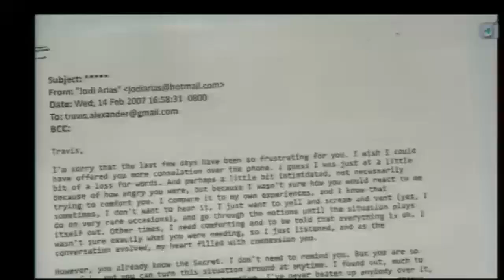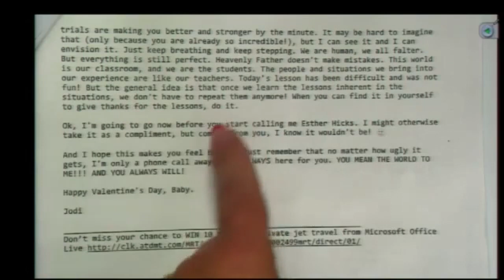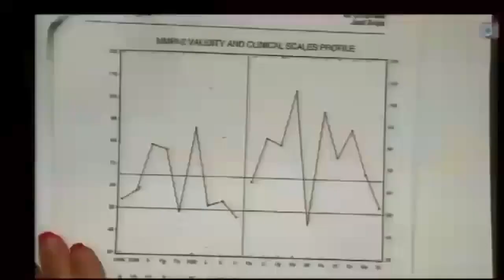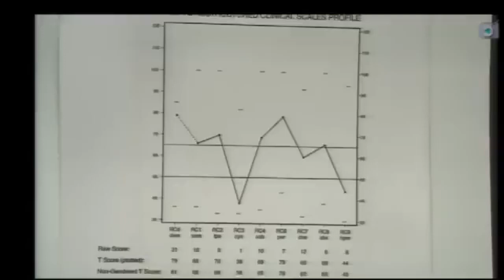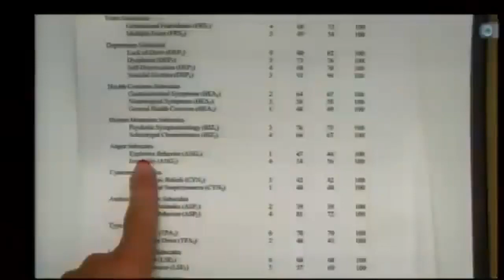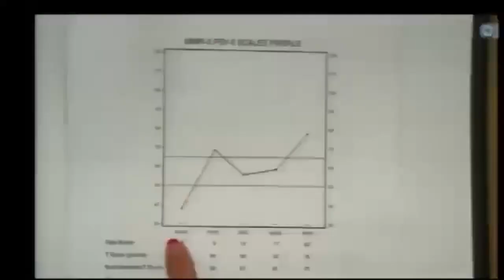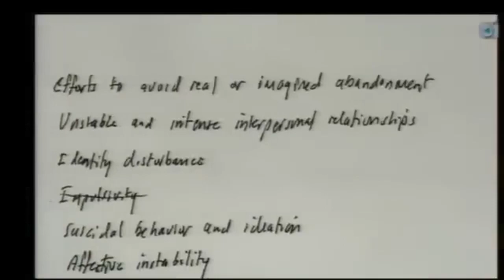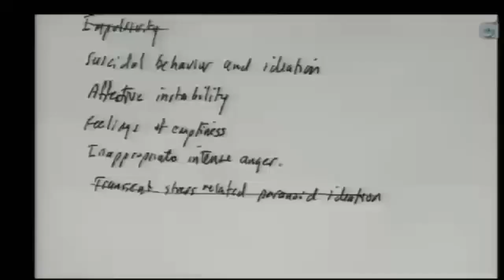Jodi Arias Trial - Day 50 - Dr. Janeen DeMarte - FULL (Audio Remastered)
Jodi Arias Murder Trial - Day 50

Testimony
Dr. Janeen DeMarte - Clinical Psychologist